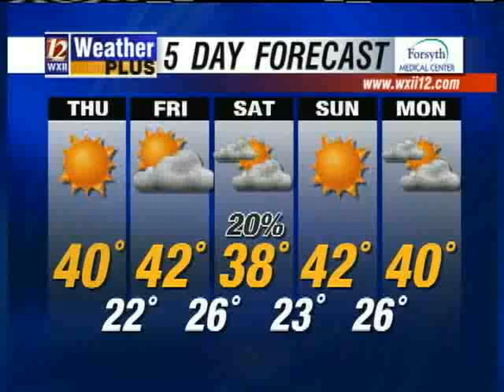Jennie Starts Hula Hoop Training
Jennie Stencil decides to start training for her competition against Cameron Kent in the Office Olympics...